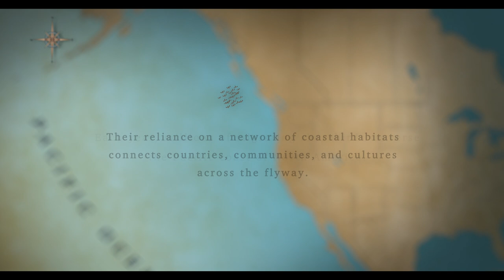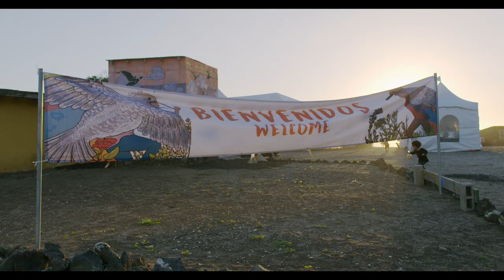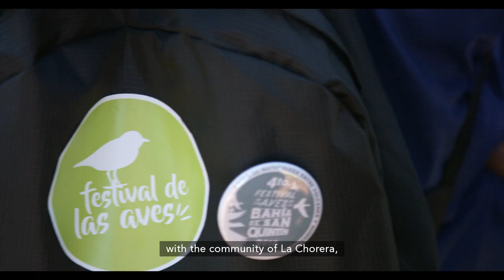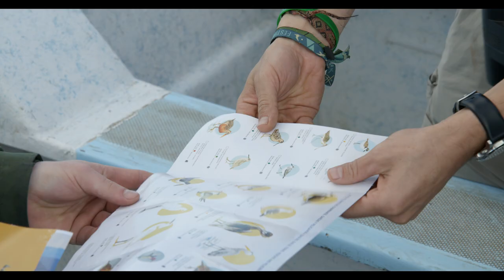Voices of the Pacific Flyway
Produced by the Cornell Lab of Ornithology in collaboration with the Commission for Environmental Cooperation , this short documentary features voices from three communities along the Pacific Flyway linked by a shared esteem for shorebirds. Voices of the Pacific Flyway is available to any group involved in education and conservation along the Flyway, in English, Spanish, and Central Yup’ik, free of charge.  for more information.

The film travels to a bird festival in Mexico, a scientific trapping and tagging effort in Washington State, and a subsistence egg harvest in Alaska to explore how different communities and cultures along the Pacific Flyway value migratory shorebirds.